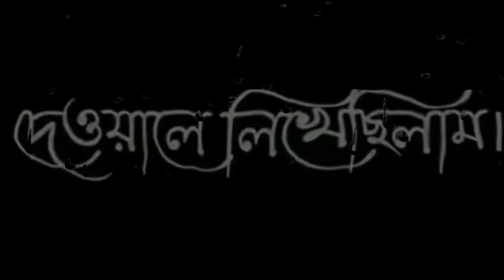Sad love story | Bangla shayari Black Screen Status Emotional Status / breakup status video